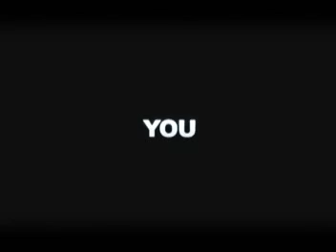Under My Pillow Trailer Ghana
A film Directed By: Samuel Owusu Asare